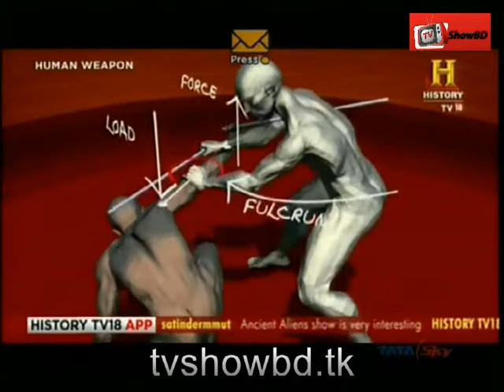Human Weapon_Philippines_Eskrima_Episode 2_( Bangla ) Part 2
Hosts Jason Chambers and Bill Duff travel to the island nation of the Philippines, to learn about the violent and even deadly form of Martial Arts known as Eskrima. Jason & Bill will travel from the ancient forts of Cebu City to the rice patties of the Manalanga Mountains and to a military base in the capital of the Philippines, Manila, in order to learn the stick and knife techniques that were used to kill famous Portuguese explorer Ferdinand Magellan in 1521 and to destroy the terrorist organization Abu Sayef, also known as Al Qaeda, in the mid 1990's. At the end of their journey one of them will have to fight against a 5-time world Eskrima champion.